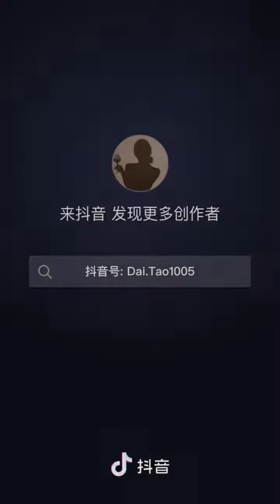Untamed BTS ❤️💚❤️... Still Hold Power... 🔥🔥🔥